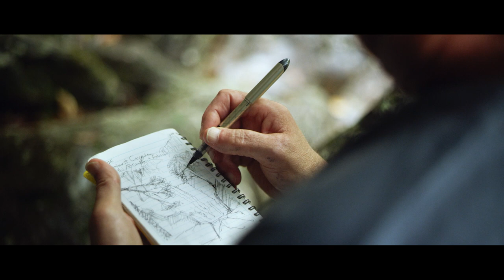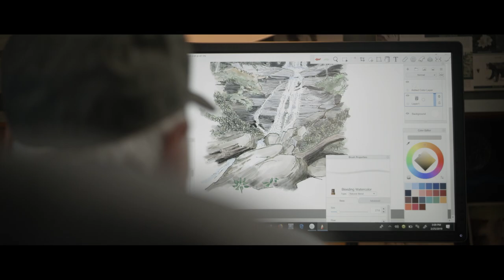Ken Czarnomski: The Naturalist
When KEEN Fan Ken Czarnomski retired from a successful architecture and teaching career, he wasn’t ready to sit back and relax in beautiful western North Carolina. He wanted to help protect it. So, after going back to school to become a Blue Ridge Naturalist, he now creates maps of natural areas that are given away for free to help get more people, especially the next generation, outdoors.